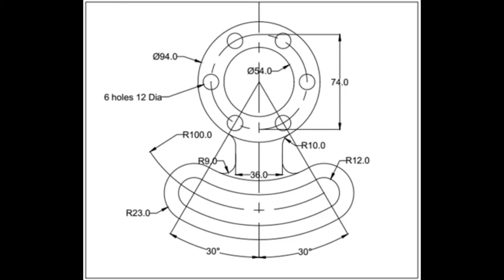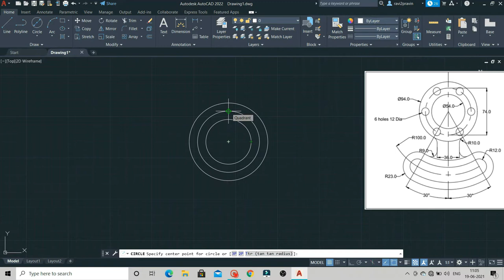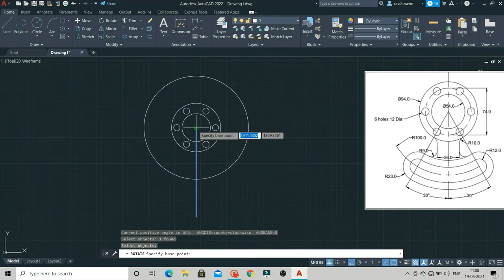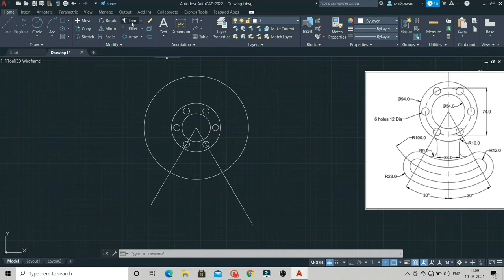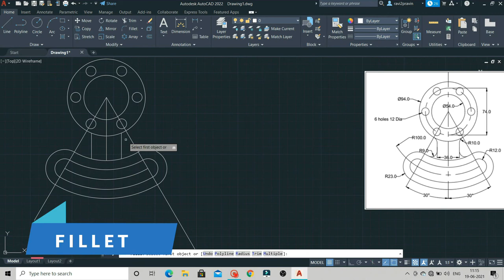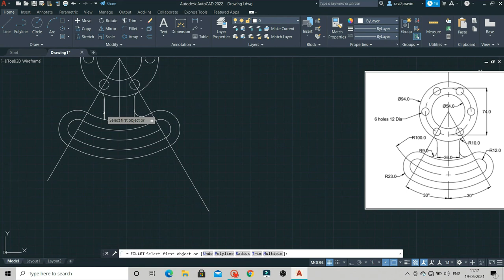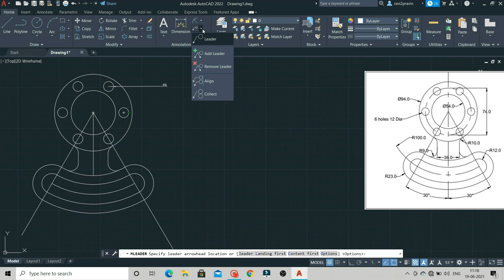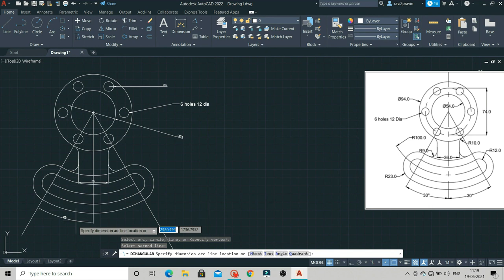Practice AutoCAD Basic 2D Drawings explained in Tamil | Revit | Designing| Anydesk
In this video we can see Basic 2D drawings and we r going to practise it out.Drawing in autocad is simply easy and everyone can learn it as a extra coarse for your studies. It will very useful for your future purpose when u r searching for jobs.

Use headphone for clarity of my voice and better understanding of the topic.

The next VIDEO will be posted as soon as possible.This will be useful for all department students.